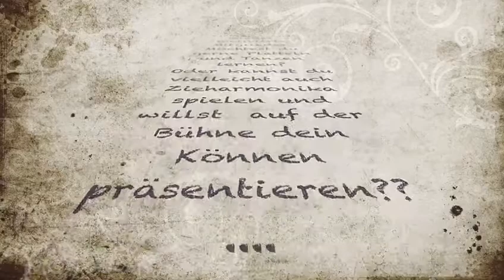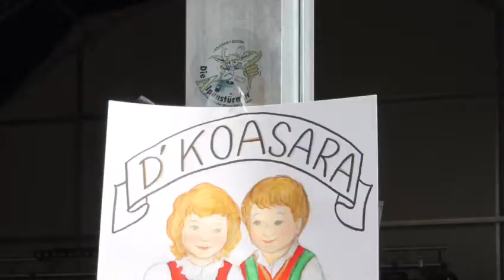JugruKoasara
Die Koasara Jugendgruppe